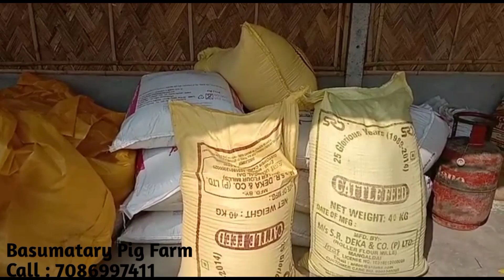নতুন pig_farm ৰ বাবে প্ৰয়োজন হোৱা কেইটামান বস্তু কিনি আনিলো //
মই আজি মোৰ নতুন pig_farming ৰ বাবে প্ৰয়োজনীয় কেইটামান বস্তু অনাৰ লগতে pigfeed লৈ আনিলো ।